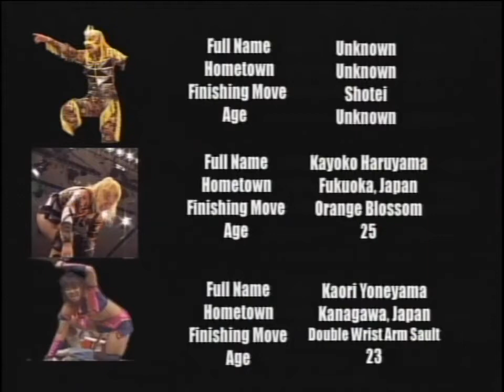JWP Azumi Hyuga, Tsubasa Kuragaki, Erika Watanabe vs Commando Bolishoi, Kayoko Haruyama, Yoneyama